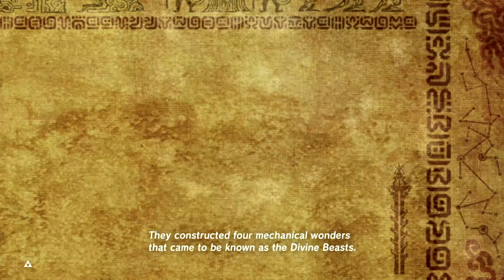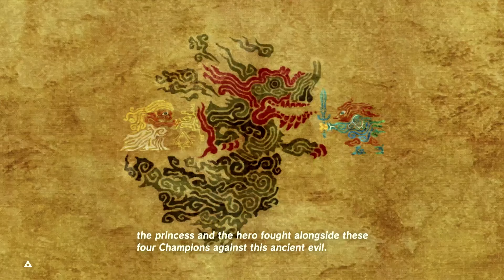BOTW #11 (Story Time)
We get to Kakariko village and have a little story time with Lady Impa.